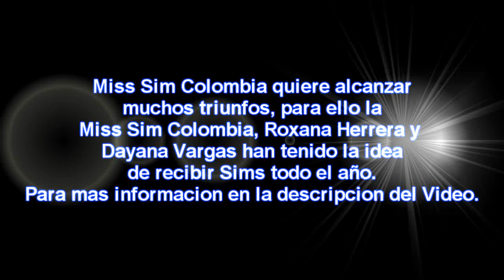CNB Señorita Sim Colombia 2012 [INSCRIPCIONES CERRADAS]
Miss Sim Colombia quiere alcanzar su mayor número de triunfos para ello recibirá Sims todo el año.
Para enviarme tu Sim encontrarás todos los paso en la pagina Oficial de Miss Sim Colombia

Hasta Diciembre se darán a conocer las nuevas concursantes, esto se realiza para preparar a las Sims. En caso que tu Sim no quede electa para el Miss SIm Colombia 2012, podrá participar en el Miss Sim Colombia 2013...

[NO SE RECIBEN MAS CANDIDATAS]